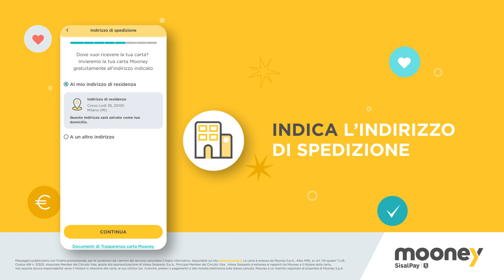Carta Mooney: richiedila tramite app in pochi semplici step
Carta Mooney: semplice, sicura e conveniente.
Mettiti comodo e richiedila in pochi passi direttamente dalla nostra app, entro il 31 dicembre 2021, il primo anno te lo regaliamo noi!
Guarda il video tutorial e scopri com’è semplice.